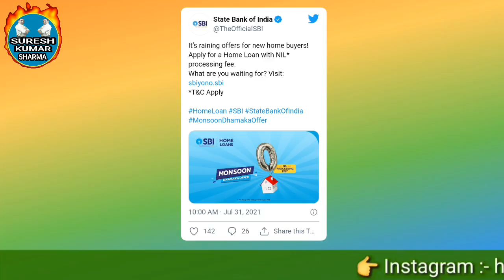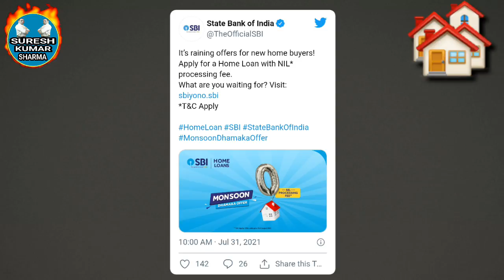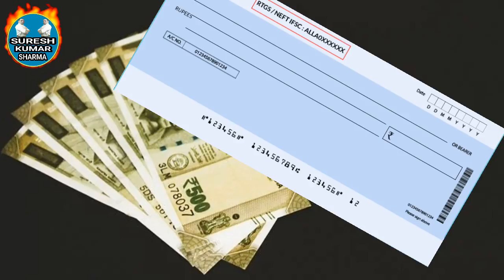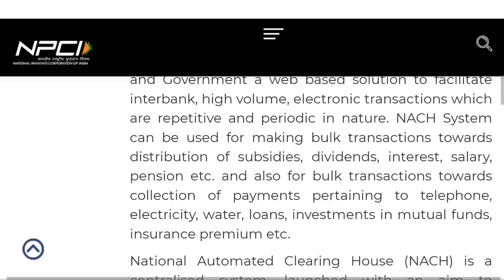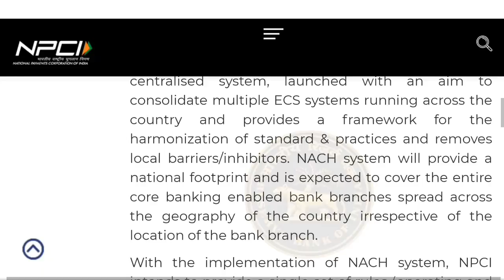RBI New Rules 2021 || SBI Home Loan Offers || sbi mansoon dhamaka offer || NACH || Banking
State Bank of India (SBI) is offering a gift to the home loan borrowers. The Reserve Bank of India (RBI) has implemented a new rule from this month. Both these information are given in this video.The Reserve Bank of India has started 24-hour National Automated Clearing House (NACH) facility from this month.This video explains what is National Automated Clearing House (NACH) facility and how it works.What SBI has made free for customers this month. Watch the video for complete details.

SBI Home Loan nill processing fees Monsoon Dhamaka Offer

RBI NACH ECH Rules 2021

भारतीय स्टेट बैंक ऑफ इंडिया (एस बी आई) होम लोन लेने वालों को तोहफा दे रहा है । रिजर्व बैंक आफ इंडिया (आर बी आई) ने इस महीने से नया नियम लागू कर दिया है । यह दोनों जानकारी इस विडियो में दी गई है । रिजर्व बैंक आफ इंडिया ने इस महीने से नेशनल ऑटोमेटेड क्लियरिंग हाउस (एन ए सी एच) सुविधा 24 घण्टे शुरू कर दी है । इस विडियो में बताया गया है के नेशनल ऑटोमेटेड क्लियरिंग हाउस (एन ए सी एच) सुविधा क्या है और कैसे काम करती है । एस बी आई ने इस महीने ग्राहकों के लिए क्या फ्री किया है । पूरी जानकारी के लिए विडियो देखें ।